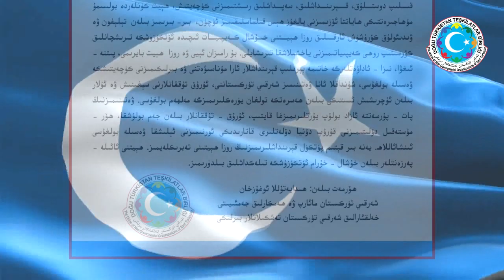شەرقىي تۈركىستان تەشكىلاتلار بىرلىكىدىن ھېىت تەبرىكنامىسى